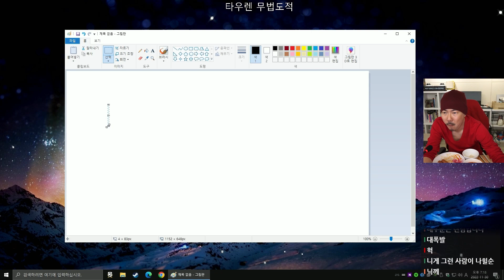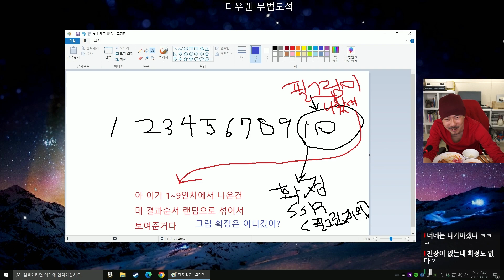[먹방] 소시지 반찬 (22-11-30) | 김도 풀영상